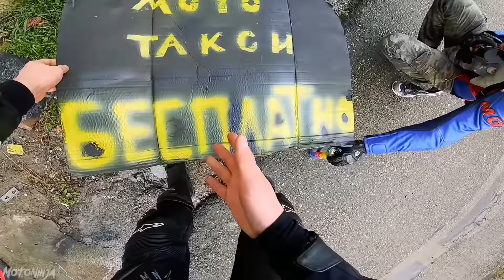МОТОЦИКЛИСТЫ ПОДВОЗЯТ ЛЮДЕЙ БЕСПЛАТНО! РЕАКЦИЯ ТАКСИСТОВ ПОРАЗИЛА!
СОЧИНСКИЕ ТАКСИСТЫ БЫЛИ В ШОКЕ! В этот раз мы решили отправиться в аэропорт СОЧИ и устроить там БЕСПЛАТНОЕ МОТОТАКСИ! Увидев мотоцикл многие бомбилы были приятно удивлены, а на их лице при виде нашего объявления появлялись улыбки!)  РЕАКЦИЯ ТАКСИСТОВ меня очень удивила, потому что мы предполагали, что будет какой-то негатив. Но как оказалось, мы вовсе не конкурировали с ними, ибо у них одни клиенты - у нас другие)) Для себя я понял , что работа в такси сложная штука! А в мототакси - еще сложнее! :D Один позитивный таксист даже упрашивал нас дать ему кружок прокатиться на мотоцикле по парковке))) Таксисты увидев что МОТОЦИКЛИСТЫ ПОДВОЗЯТ ЛЮДЕЙ да еще и БЕСПЛАТНО конечно прифигели, но вели себя достойно)) В конечном итоге скажу я Вам, в аэропорту очень сложно было делать бесплатное такси, потому что мы столкнулись с рядом проблем)) Вот такой у нас пранк вышел. Напиши в комментарии,  в каком месте нам провести следующие будни таксиста. Вообще такси сочи очень недорогое, по сравнению с Москвой, а мотоциклисты такси так вообще БЕСПЛАТНО))) В общем, смотрите ролик как мы таксуем на мотоцикле и обязательно делитесь своим мнением в комментариях под этим видео)) Реакция получалсь бомба)
А вы что думаете? Быдло в такси только встречается?)